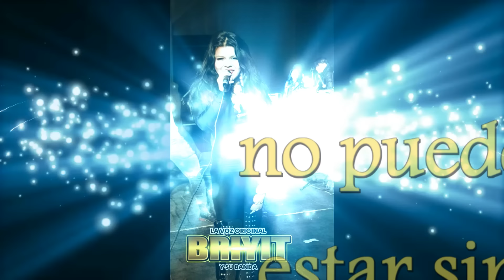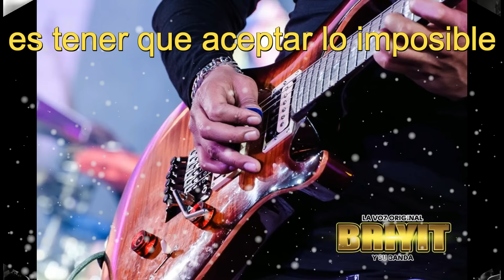Briyit y Su Banda - Sin Ti